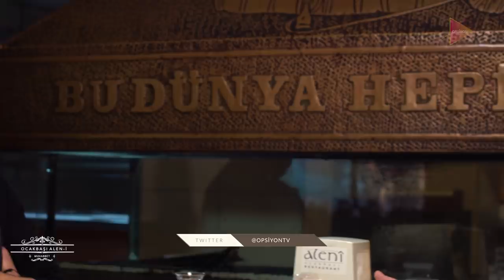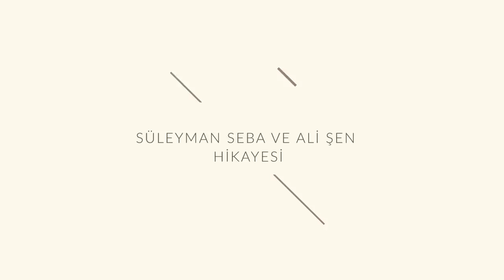Ocakbaşı Alen-i Sohbetler: 3. Bölüm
Beşiktaş'ın efsane amigosu Alen Markaryan, Erdem Ulus'un moderatörlüğünde Ocakbaşı Alen-i Muhabbet programında dünü, bugünü ve yarını konuşuyor.

Üçüncü bölüm sizlerle!
İyi seyirler.